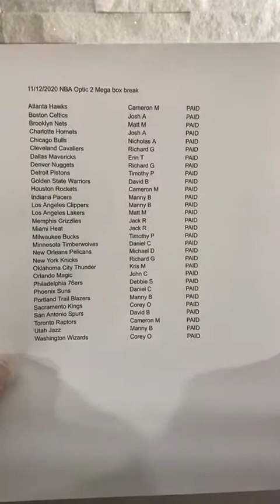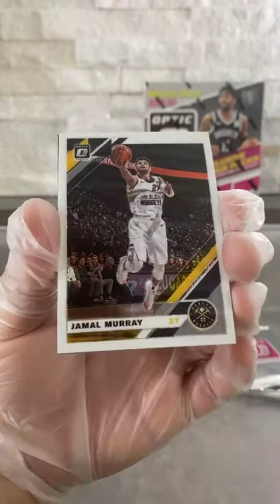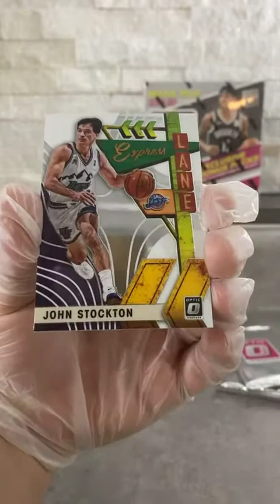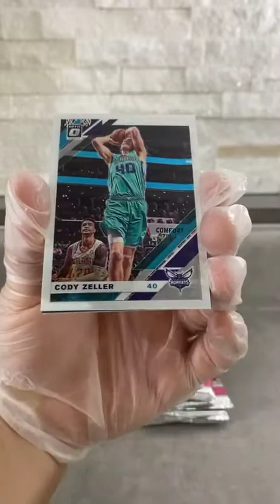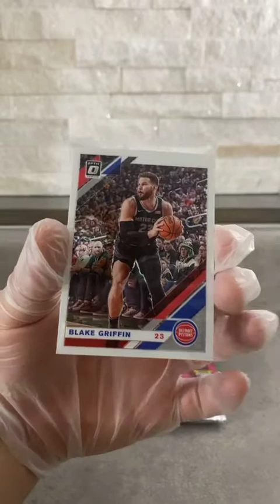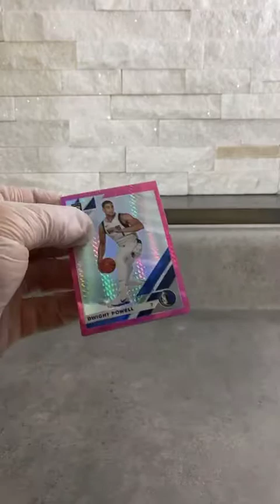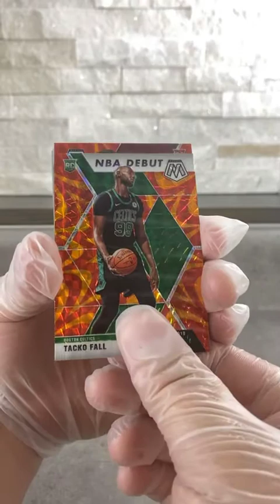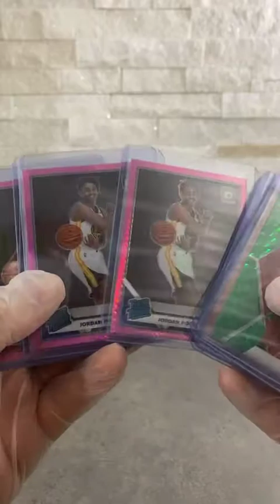19-20 2 Donruss Optic mega boxes live break, Thursday 11/12/20